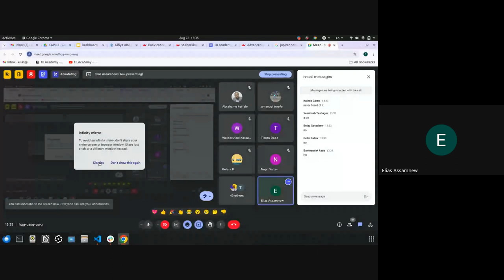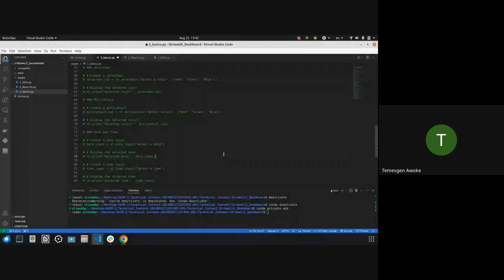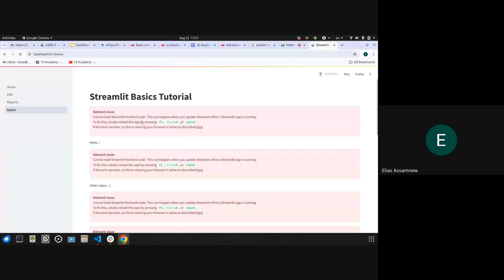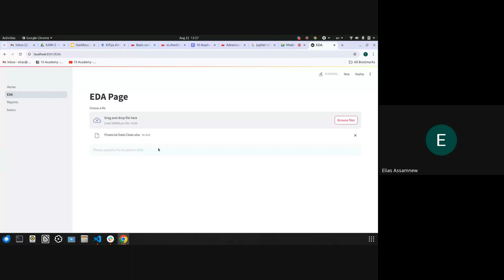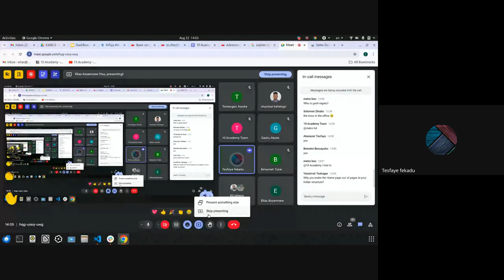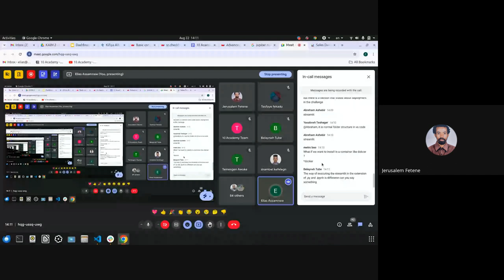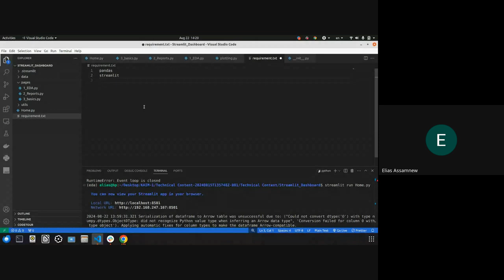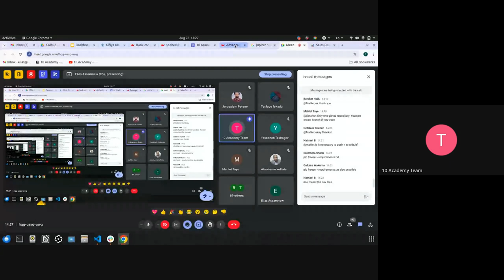KAIM W0D2 Tutorial 2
Kifiya AI Mastery Program Week 0 Day 2 Tutorial 2: Dashboard development using Streamlit